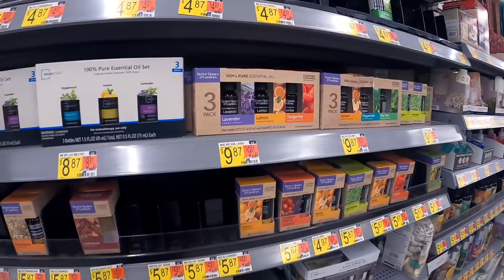MAY HINAHANAP SI TOMMY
GoPro 8-Black